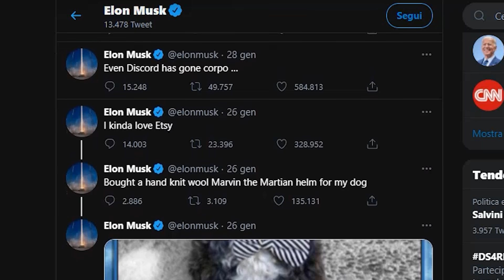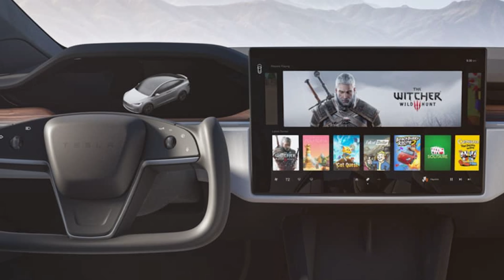SI può giocare a Cyberpunk su una TESLA ?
Elon Muskone dei nostri cuori ne ha combinata una delle sue. Una mattina si sveglia e decide di mettere 10 teraflops su una Tesla cosi puoi giocarci a Cyberpunk. Follia o Genialità?